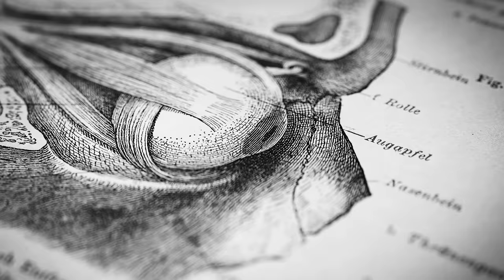Dr. Immordino-Yang: How Emotions & Social Factors Impact Learning | Huberman Lab Podcast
In this episode, my guest is Mary Helen Immordino-Yang, EdD, professor of education, psychology and neuroscience at the University of Southern California and director of the Center for Affective Neuroscience, Development, Learning and Education, who has done groundbreaking research on emotions, self-awareness and social interactions and how these impact the way we learn and change across our lifespan. She explains how an understanding of emotions can be leveraged to improve learning in children and in adults, and how the education system should be altered to include new forms of exploration and to facilitate better learning and to include more diverse learning (and teaching) styles. This episode ought to be of interest to anyone interested in how we learn, human development in children and adults, as well as those generally interested in education, psychology or neuroscience.

Dr. Mary Helen Immordino-Yang
USC Academic Profile USC Center for Affective Neuroscience, Development, Learning and Education
Emotions, Learning, and the Brain (Book)

Default and executive networks’ roles in diverse adolescents’ emotionally engaged construals of complex social issues
Cultural differences in the neural correlates of social–emotional feelings: an interdisciplinary, developmental perspective
The Smoke Around Mirror Neurons: Goals as Sociocultural and Emotional Organizers of Perception and Action in Learning
Diverse Adolescents’ Transcendent Thinking Predicts Young Adult Psychosocial Outcomes via Brain Network Development
Sages and Seekers: The development of diverse adolescents’ transcendent thinking and purpose through an intergenerational storytelling program

Timestamps
00:00:00 Dr. Mary Helen Immordino-Yang
00:02:11 Sponsors: Eight Sleep, HVMN, ROKA
00:05:54 Inspiration, Awe & Story
00:09:59 Brain-Body, Narratives
00:15:58 Emotions, Durability & Lifespan
00:21:47 Conjuring Stories, Historical Context & Emotion
00:32:16 Sponsor: AG1
00:33:30 Hierarchal Emotion Organization, Default Mode Network, Story & Emotion
00:46:24 Emotional Development & Lifetime
00:57:13 Narrative & Genocide; Checking Assumptions & Mental Flexibility
01:05:22 Social Media, Cognitive Dissonance
01:09:52 Education, Deconstructing Beliefs & Curiosity
01:17:22 Sponsor: InsideTracker
01:18:32 Emotion & Learning; Constructing Meaning
01:28:59 Good Teachers & Curiosity
01:33:25 Inter-disciplinary Education; Development & Culture
01:50:58 Idea Exploration, Tolerance
01:56:53 Reframing Education, Deconstructing Assumptions
02:03:28 Safety, Creativity & Default Mode Network
02:12:15 Civic Discourse & Education; Deconstructing Ideas
02:27:31 “Mirror” Neurons, Shared Social Experiences
02:35:49 Cold Exposure & Sickness; Role of Education
02:38:51 Zero-Cost Support, YouTube Feedback, Spotify & Apple Reviews, Sponsors, Momentous, Social Media, Neural Network Newsletter